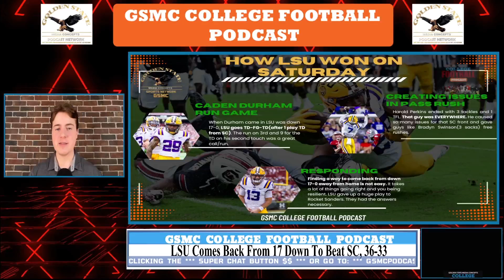LSU's Stunning Comeback Win Over South Carolina, 36-33 | GSMC College Football Podcast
In an incredible comeback, LSU erased a 17-point deficit to defeat South Carolina 36-33 in a thrilling SEC matchup. The Tigers struggled early, falling behind as the Gamecocks’ offense controlled the tempo. However, a second-half surge led by LSU's dynamic offense brought them back into contention. Key plays in the fourth quarter, including a crucial touchdown drive and a solid defensive stand, sealed the victory. South Carolina showed resilience but couldn’t hold off LSU’s late-game heroics. Catch all the highlights and analysis from this exciting contest on the GSMC College Football Podcast on YouTube, Apple Podcasts, JioSaavn, and Deezer.